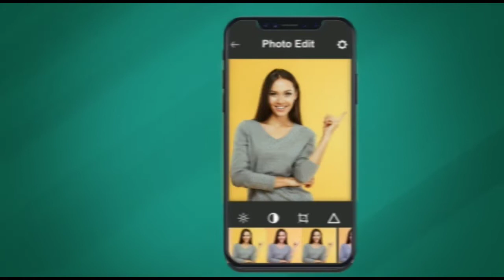Clothes distribution among needful by Shanti Yuvak Sangha Topsia | Sk Seraj, Sk Sajju